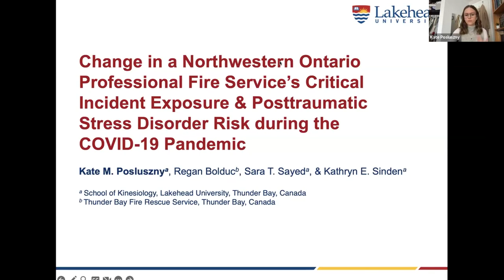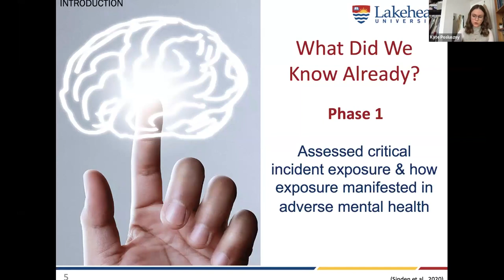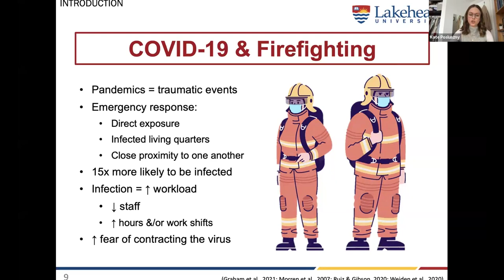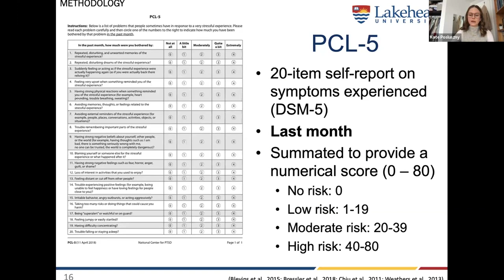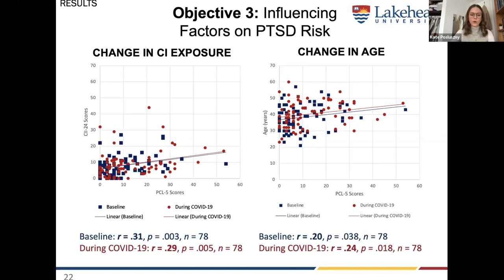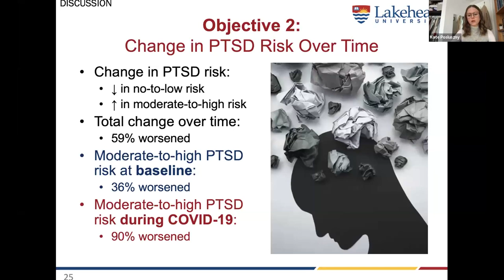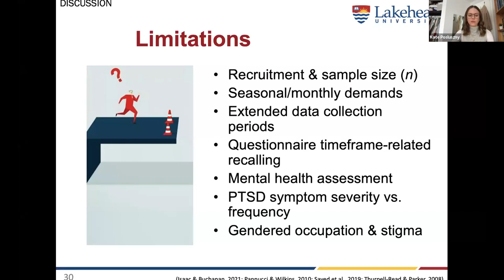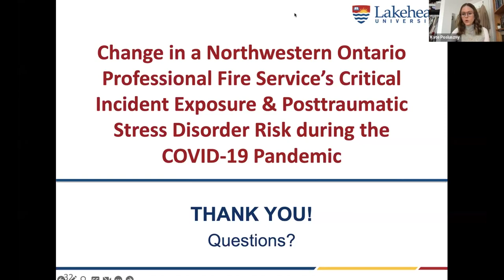Change in a Northwestern Ontario professional fire service’s critical incident exposure and ...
"Change in a Northwestern Ontario professional fire service’s critical incident exposure and posttraumatic stress disorder risk during the COVID-19 pandemic"

Presented by Kate M. Posluszny
, Doctoral Student, Kinesiology

Firefighters are repeatedly exposed to critical incidents (CIs), which are work-related traumatic events that increase their risk of developing posttraumatic stress disorder (PTSD). The COVID-19 pandemic has impacted firefighters’ risk of developing PTSD. Consequently, the purpose of this study was to determine whether there were any changes in the Thunder Bay Fire Rescue firefighters’ mental health burden, which assessed whether CI exposure and PTSD risk were altered during the COVID-19 pandemic.